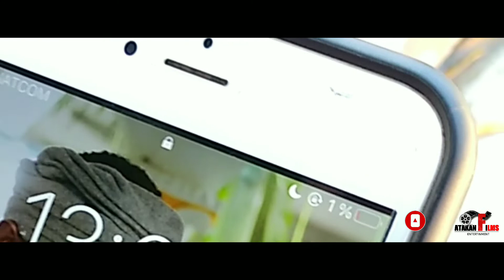Yon ti goute sou court métrage (VAGABON)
li presk kwit Guys pran pasyans